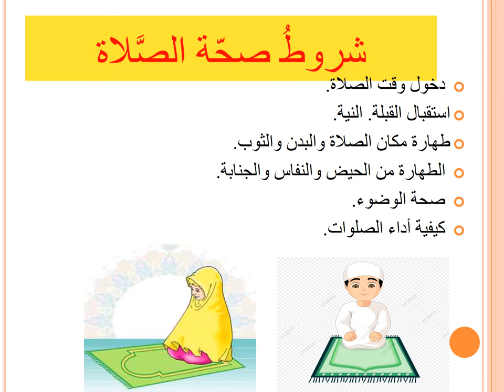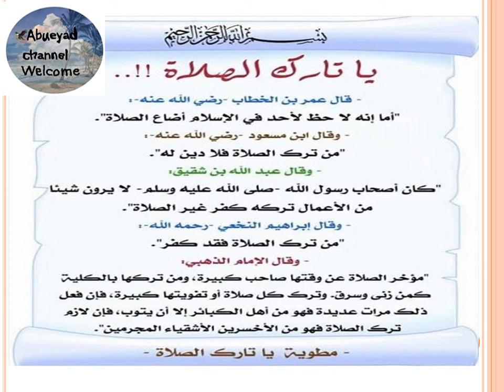الركن الثاني من أركان الاسلام : الصلاة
الصلاة عماد الدين